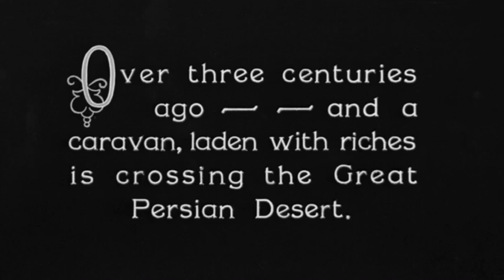FILM OF THE DAY: Shiraz (1928)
Franz Osten's Shiraz